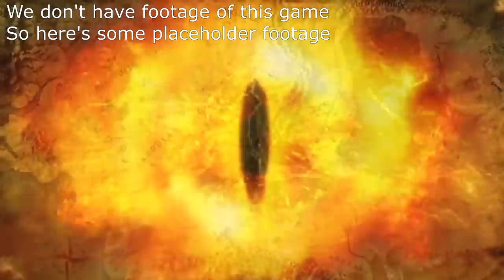The Biggest Upcoming MMORPGs 2021 & Beyond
In this video I'm gonna list the biggest upcoming MMORPGs, the MMOs that look more on the triple A side of things in terms of scope, budget and visuals, these are the games that I expect will give everyone a solid 2 weeks minimum worth of play time once released, don't expect to see many kickstarter MMOs on this list as almost all of those games seem to be surrounded by uncertainty as to whether or not they will ever release.

---Links---

- Crimson Desert - Estimated Release Late 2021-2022
- New World - Estimated Release - Spring 2021
- Archeage 2 - Estimated Release - 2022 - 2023
- Ashes Of Creation - Estimated Release Late 2022
- Elyon - - Estimated Release 2021
- Star Citizen - Estimated Release Late 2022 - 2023
- New LOTR MMO - Estimated Release 2024
- Core Punk - Estimated Release 2021
- Project TL - Estimated Release 2021
- Blue Protocol - Estimated Release 2021